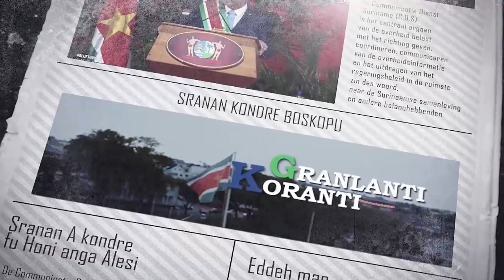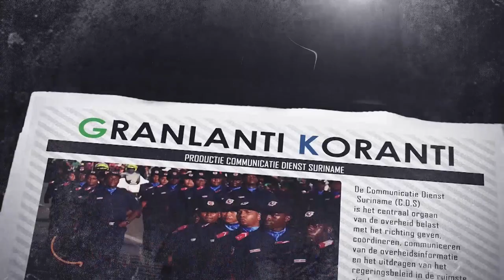𝔾ℝ𝔸ℕ𝕃𝔸ℕ𝕋𝕀 𝕂𝕆ℝ𝔸ℕ𝕋𝕀 (SRANAN), DD 31 AUGUSTUS 2023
De onderwerpen in deze aflevering zijn:
- Project Reeberg is begin van groter geheel
- Regering rekent op bijdrage en leiderschap Nationaal Leger
- Openbare Werken doet duurzame investeringen voor verzamelen klimaatdata